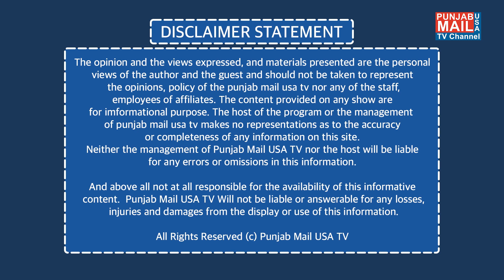ਪੰਜਾਬ ਫੋਕਸ ਅਮਰੀਕਾ ਦੇ ਸੰਵਿਧਾਨ ਨੂੰ ਵੱਡਾ ਖ਼ਤਰਾ ਜੇ ਟਰੰਪ ਚੋਣ ਜਿੱਤ ਗਿਆ | Punjab Mail USA TV Channel